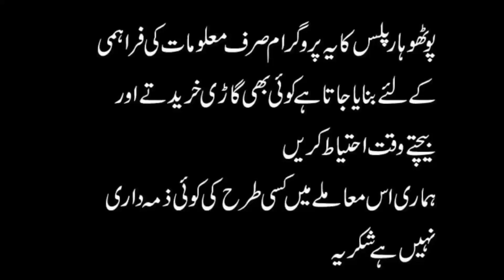Model 1988 Toyota corolla | Car For Sale | Etwar Bazaar Taxila Pakistan Date 2 | 2020